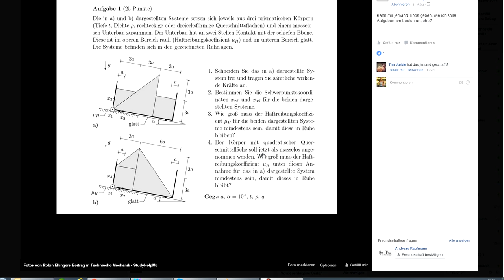Reibung mit Schwerpunktsberechnung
Aufteilen in A1, A2 und A3, Koordinaten aufstellen, Xs= Summe A1 xi durch A, Summe Mb ergibt N, Summe F ergibt R = mg sin al, mÜ = R/N, dasselbe für die zwei anderen Systeme.